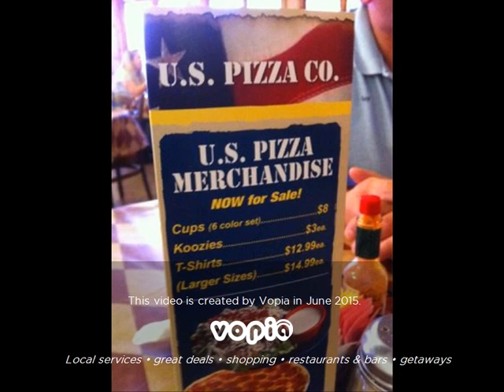U S Pizza Co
US Pizza |. View U S Pizza Co company profile